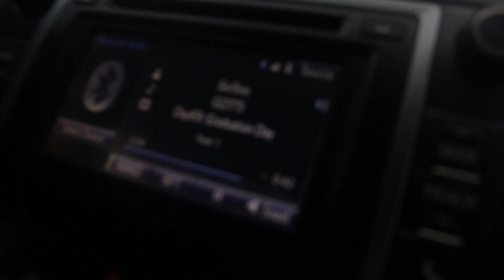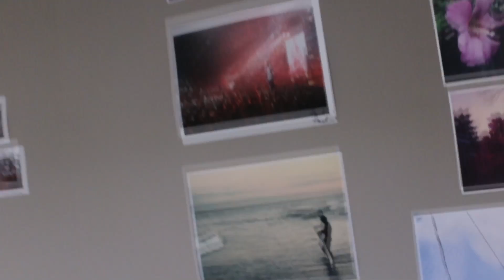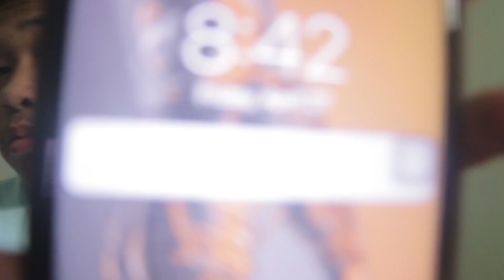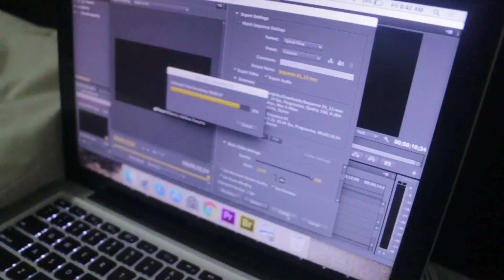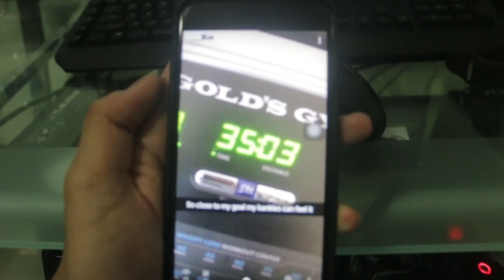I'm back for real now.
No more bullshit, I'm officially back and making better, more higher quality content than ever!

My Gear:

Camera: Canon 70d
Editing software: Adobe premiere pro
Equipment:
Gorillapod: Joby gorillapod zoom
SD card: 32 GB Sandisk class 10

family friendly, pg, clean, for kids

My Gear:
Camera: Canon 70d